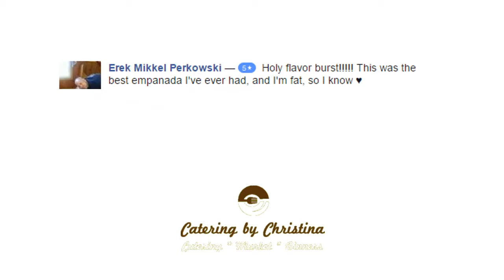Catering By Christina - REVIEWS - Lancaster PA Catering Reviews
Reviewed:★★★★★ Catering By Christina is a top reviewed Caterer in Lancaster, PA. This video shows some of the excellent reviews and testimonials that have been offered by their happy clients.